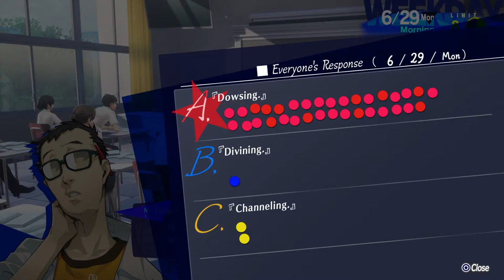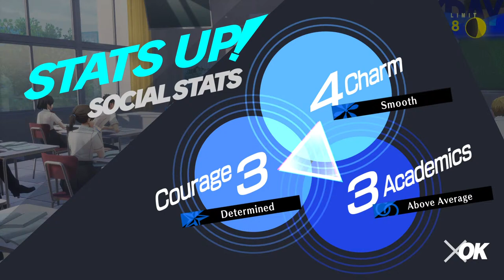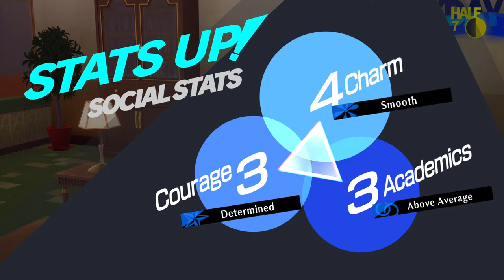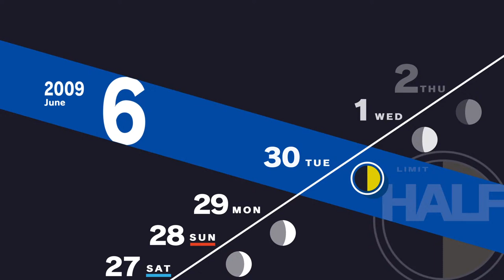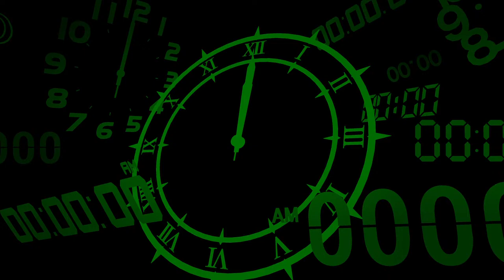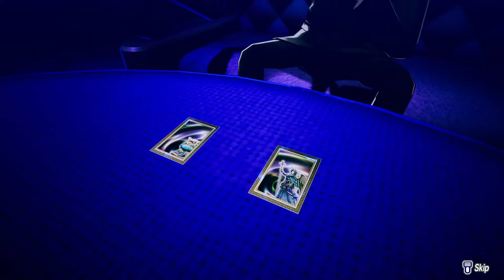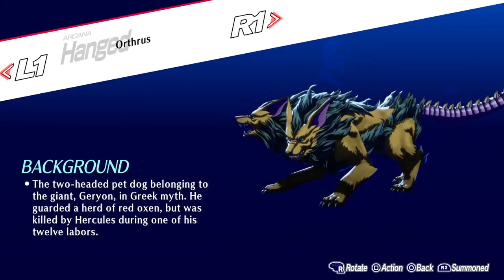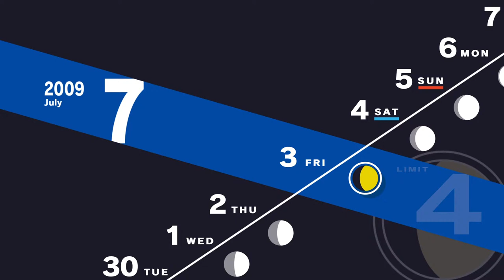Persona 3 Reload | Part 12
Well hello there, and welcome back or to my channel! The highly anticipated game Persona 3 Reload is finally here, and I am so excited to play it! This series will be from my Twitch VODs, so I hope you enjoy this beautiful game! And if you ever want to check out a livestream, my Twitch channel link is below!

Do you enjoy ASMR? I have a channel just for it! 😴